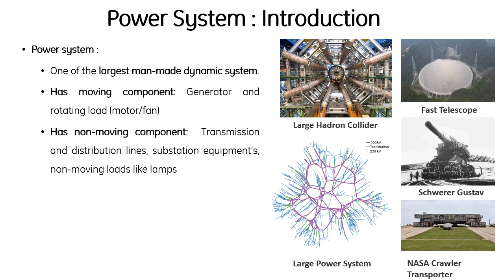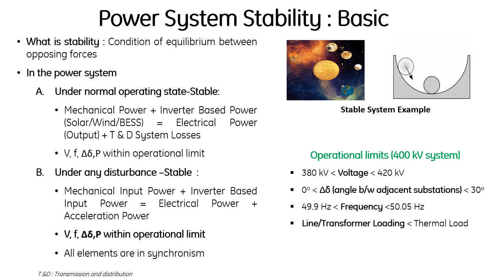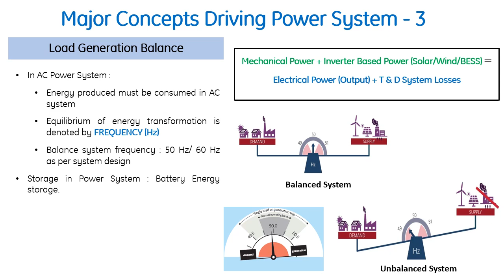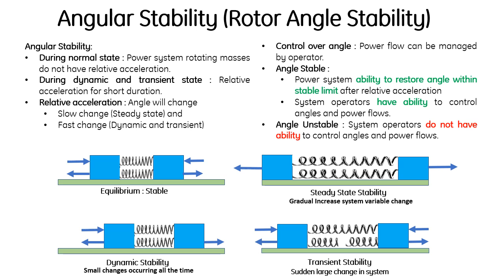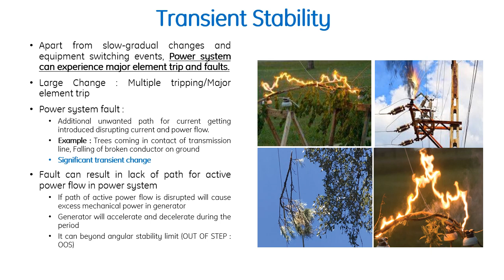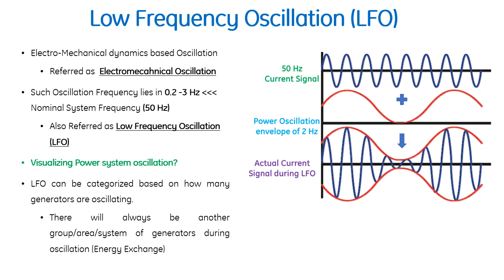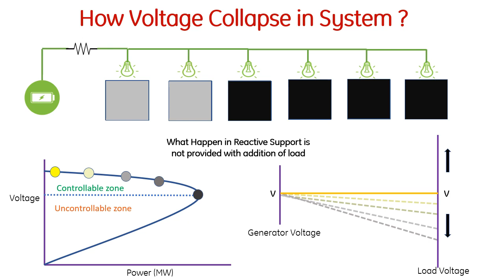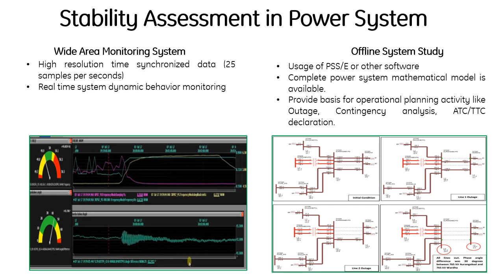Introduction to Power System Stability : Rotor Angle stability and Voltage Stability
In this presentation video, power system stability has been explained with detailed insight. The lecture covers five aspects of power system stability as provided below:
Part 1: Basic concepts and types
Part 2: Angular Stability-Steady State and Transient Stability
Part 3: Angular Stability-Dynamic/Oscillatory Stability
Part 4: Voltage Stability
Part 5: Stability Assessment Tools

Hope you like this small tutorial.